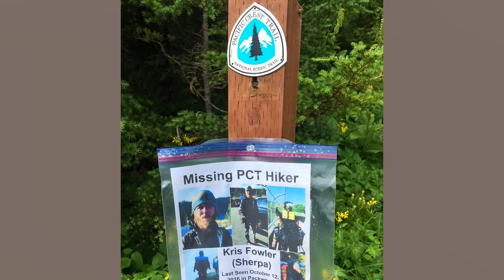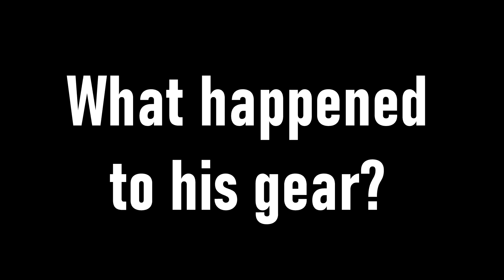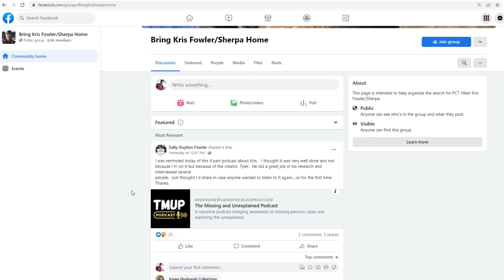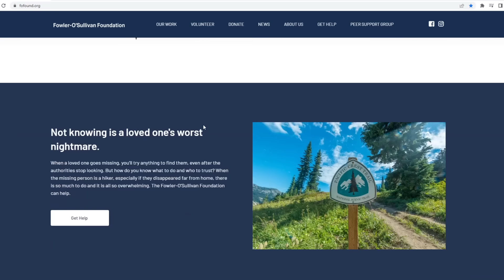Something's Up... Why the Hell hasn't this missing PCT Hiker been found?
Kris Fowler went missing on the Pacific Crest Trail in 2016. I do not understand how he hasn't been found yet.

ELECTRONICS 🔌
Power Bank